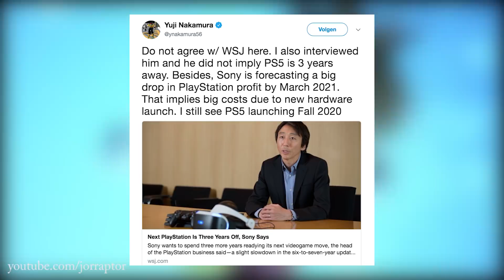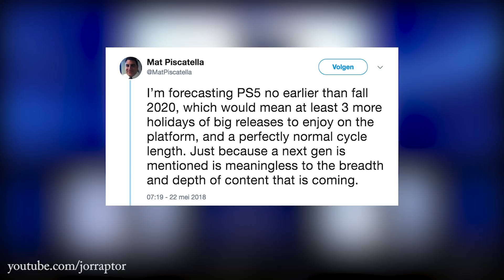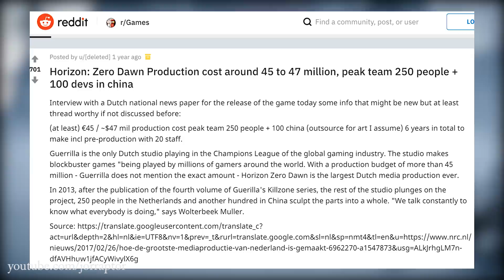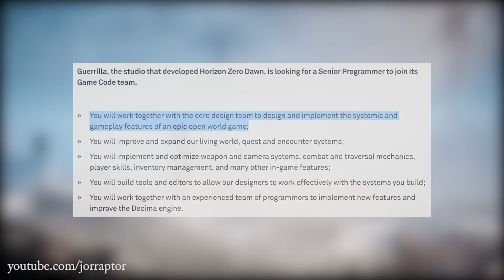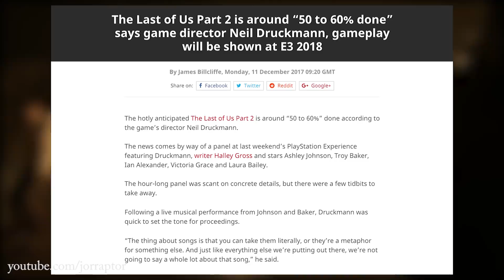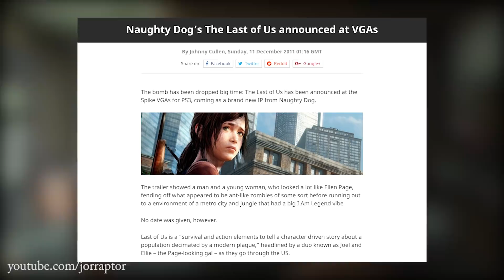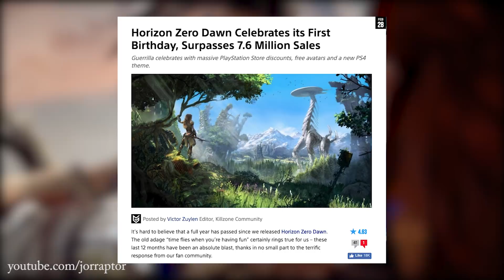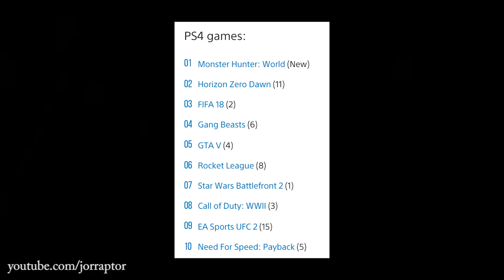Why Horizon Zero Dawn 2 Will Be A PS4 Game & Not A PS5 Exclusive (Horizon 2) - JorGameShow 3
I Think Horizon Zero Dawn 2 (Horizon Zero Dawn sequel - Horizon 2) is a PS4 game instead of a PS5 Game. (Zero Dawn Horizon 2)

If this JorGameShow prediction is true I expect a Horizon Zero Dawn 2 trailer at the end of 2018 or E3 2019. With A Horizon Zero Dawn 2 Release Date later.

More JorGameshow videos:
5 Biggest E3 2018 Games THAT WILL STEAL THE SHOW (Spider Man PS4 & More) - JorGameShow 2

6 BIG UNANNOUNCED GAMES We Will Likely See At E3 2018 (Assassin's Creed 2018 & More) - JorGameShow 1

Sony E3 2018 Predictions - Bloodborne 2 - The Last of Us 2 Release Date - Spider Man PS4 & More!

Why A New Assassin's Creed In 2018 MAKES A LOT OF SENSE (Assassin's Creed Dynasty - AC Dynasty)

Horizon Zero Dawn Best Mods IN THE GAME & How To Get Them (Horizon Zero Dawn Frozen Wilds)

Horizon Zero Dawn New Update NERFS BEST ARMOR & More New Features & Fixes (Horizon Zero Dawn 1.46)

Horizon Zero Dawn Best Weapons FLAMETHROWER & HOW TO USE IT (Horizon Zero Dawn Frozen Wilds Weapons)

Horizon Zero Dawn Update 1.42 OUT NOW Makes New Machines Less Deadly (Horizon Zero Dawn 1.42)

Horizon Zero Dawn DLC - ALL THE NEW ARMOR SETS (Horizon Zero Dawn Frozen Wilds Best Armor)

Horizon Zero Dawn Frozen Wilds Best Weapons & HOW TO USE THEM (Horizon Zero Dawn DLC Best Weapons)

Horizon Zero Dawn DLC IS 15 HOURS LONG, New Machine Gameplay & More (Horizon Zero Dawn Frozen Wilds)

Horizon Zero Dawn DLC Content ADDED IN PATCH 1.40 & MORE NEW INFO! (Horizon Zero Dawn Frozen Wilds)

Horizon Zero Dawn Frozen Wilds NEW SKILLS REVEALED, Max Level Upgrade & More! (Horizon Zero Dawn DLC

Horizon Zero Dawn New Update TO IMPACT Frozen Wilds & More News (Horizon Zero Dawn DLC - Horizon DLC

Horizon Zero Dawn DLC Release date MORE CLEAR Because of GRAN TURISMO SPORT (Horizon Frozen Wilds)

Horizon Zero Dawn New Game Plus TIPS AND TRICKS FOR ULTRA HARD (Horizon Zero Dawn Tips And Tricks)

Horizon Zero Dawn - NEW LEVEL SYSTEM GOES BEYOND MAX LEVEL, But Why? (Horizon Zero Dawn Ghost Levels